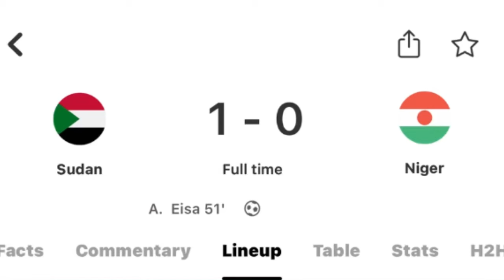🇬🇭GHANA VS ANGOLA, IMPORTANT ADVICE FOR OTTO ADDO & BLACK STARS, 2025 AFCON QUALIFIERS